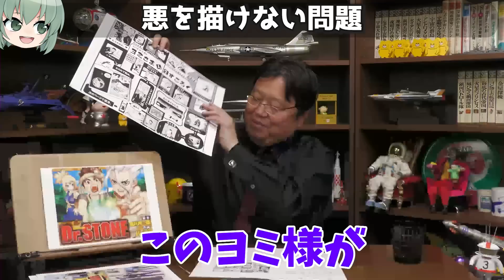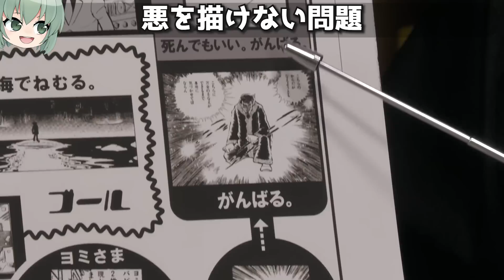”悪の組織”は昭和の遺物か？実はあのアニメの主人公は、堂々と世界征服を成功させています。【岡田斗司夫 / 切り抜き / サイコパスおじさん】